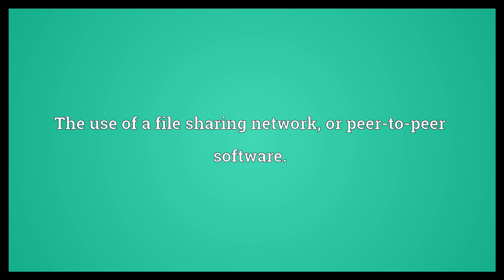File sharing Meaning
Video shows what file sharing means. The process of making files available to others to download from the Internet.. The use of a file sharing network, or peer-to-peer software..  File sharing Meaning. How to pronounce, definition audio dictionary. How to say file sharing. Powered by MaryTTS, Wiktionary